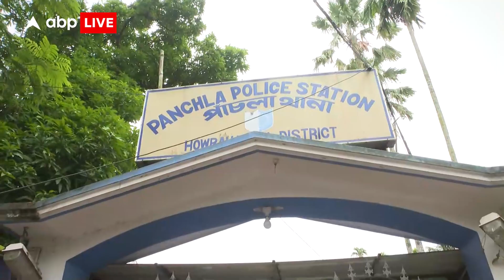West Bengal में कैसे लाखों के साथ पकड़े गए Congress विधायक? जानिए पूरी कहानी